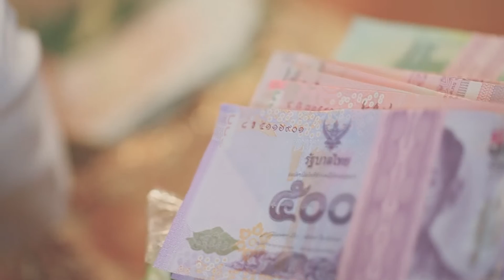[Emotions] Need & Korn : Highlight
@ Juni Love
21 May 2016